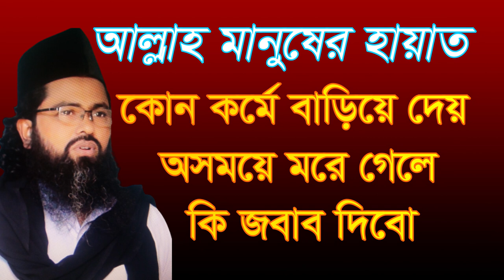আল্লাহ মানুষের হায়াৎ কোন কর্মে বাড়িয়ে দেয়? allah manusher hayat kon korme barie dey